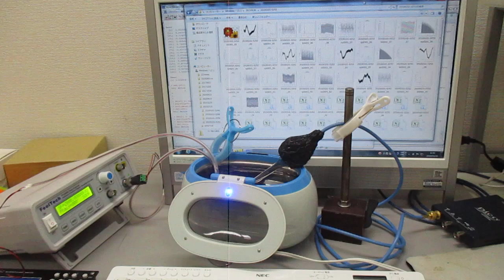複数の超音波発振制御技術 Ultrasonic-labo